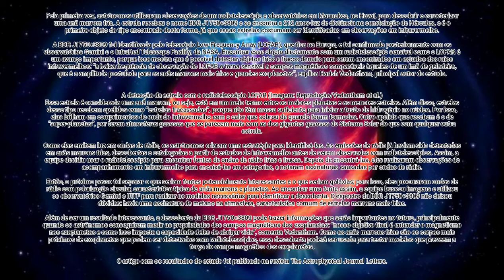Uma anã marrom fria foi identificada pela primeira vez por um radiotelescópio, notícias da semana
Pela primeira vez, astrônomos utilizaram observações de um radiotelescópio e observatórios em Maunakea, no Havaí, para descobrir e caracterizar uma anã marrom fria. A estrela recebeu o nome BDR J1750+3809 e se encontra a 212 anos-luz de distância na constelação de Hércules, e é o primeiro objeto do tipo encontrado desta forma, já que essas estrelas costumam ser identificadas em observações em infravermelho.

A BDR J1750+3809 foi identificada pelo telescópio Low-Frequency Array (LOFAR), que fica na Europa, e foi confirmada posteriormente com os observatórios Gemini e o InfraRed Telescope Facility, da NASA. Encontrar esse objeto diretamente com um radiotelescópio sensível como o LOFAR é um avanço importante, porque isso mostra que é possível detectar objetos frios e fracos demais para serem encontrados em estudos dos raios infravermelhos: “a baixa frequência de observação do LOFAR o torna sensível a campos magnéticos comparáveis àqueles de um ímã de geladeira, que é a amplitude postulada para as anãs marrons mais frias e grandes exoplanetas”, explica Harish Vedantham, principal autor do estudo.

A detecção da estrela com o radiotelescópio LOFAR (Imagem: Reprodução/Vedantham et al.)
Essa estrela é considerada uma anã marrom, ou seja, está em um meio termo entre os maiores planetas e as menores estrelas. Além disso, estrelas desse tipo recebem apelidos como “estrelas fracassadas”, porque não têm massa suficiente para iniciar a fusão de hidrogênio no núcleo. Por isso, elas brilham em comprimentos de onda do infravermelho com o calor que sobrou de quando foram formadas. Outro apelido que recebem é o de "super-planetas", por terem atmosferas gasosas que se parecem mais com as dos gigantes gasosos do Sistema Solar do que com qualquer outra estrela.

Como elas emitem luz em ondas de rádio, os astrônomos criaram uma estratégia para identificá-las. As emissões de rádio já haviam sido detectadas em anãs marrons frias, descobertas e catalogadas a partir de estudos de infravermelho antes de serem observadas com radiotelescópios. Assim, a equipe decidiu usar o radiotelescópio para encontrar fontes de ondas de rádio frias e fracas. Depois de encontrá-las, eles realizaram observações de acompanhamento em infravermelho para encaixá-las em categorias, e notaram assinaturas causadas por ondas de rádio.

Então, o próximo passo foi separar o que seriam fontes potencialmente interessantes e o que seriam galáxias; para isso, eles procuraram ondas de rádio com polarização circular, característica típica de anãs marrons e planetas. Ao encontrar uma fonte assim, a equipe buscou imagens e utilizou os observatórios Gemini e IRTF para realizar as medidas necessárias para identificar a descoberta. O espectro da BDR J1750+3809 não deixou dúvidas: havia uma assinatura de metano na atmosfera, característica comum de estrelas marrons mais frias.

Além de ser um resultado interessante, a descoberta da BDR J1750+3809 pode trazer informações que serão importantes no futuro, principalmente quando os astrônomos conseguirem medir as propriedades dos campos magnéticos dos exoplanetas: “nosso objetivo final é entender o magnetismo nos exoplanetas e como isso impacta a capacidade deles de abrigar vida”, comenta Vedantham. Como as anãs marrons frias são os corpos mais próximos de exoplanetas que podem ser detectados com radiotelescópios, essa descoberta poderá ser usada para testar modelos que preveem a força do campo magnético dos exoplanetas.

O artigo com os resultados do estudo foi publicado na revista The Astrophysical Journal Letters.